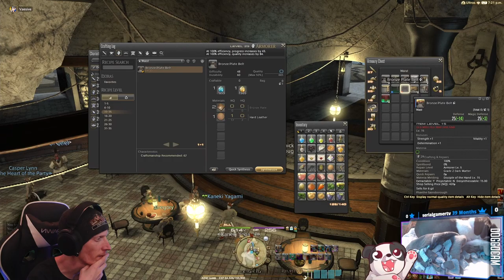I GOT FENRIR AND A FAT CAT MOUNT!!! | Final Fantasy XIV: A Realm Reborn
THESE MOUNTS BRING ME SO MUCH JOY!!!

I also played with a couple friends for a bit!